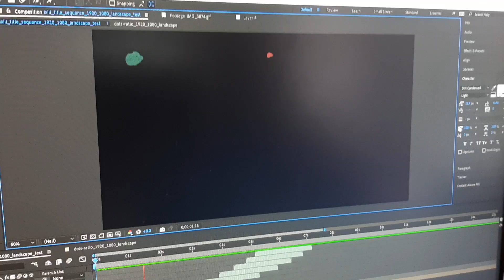12 November 2022